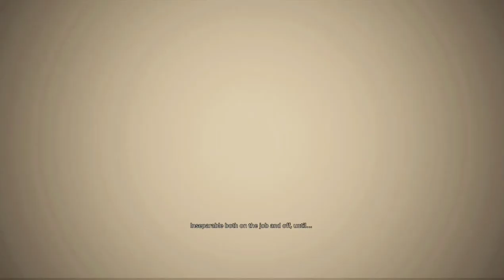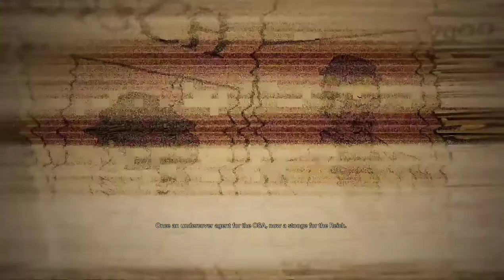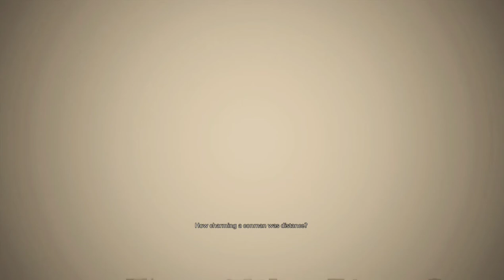WOLFENSTEIN II The Secret Diaries of Agent Silent Death XB1S